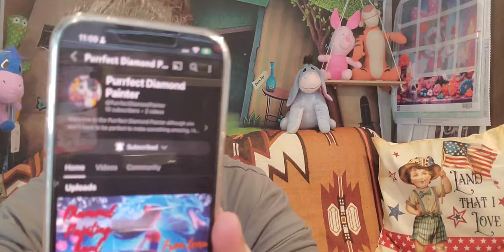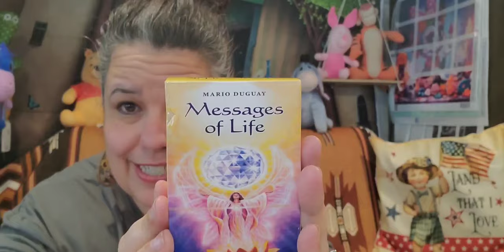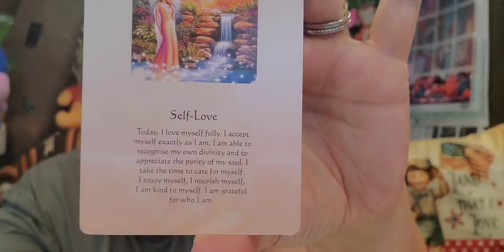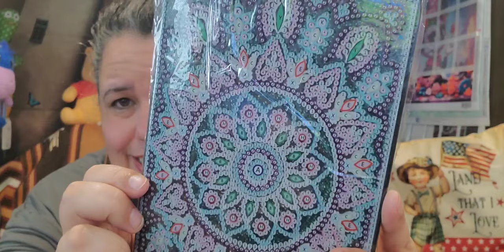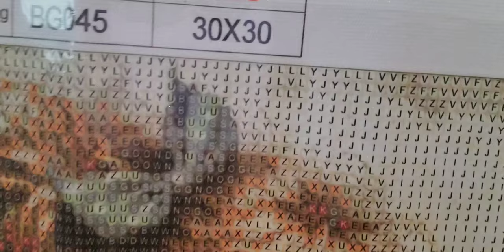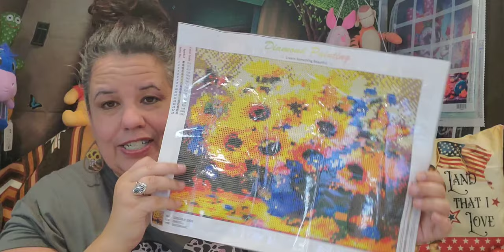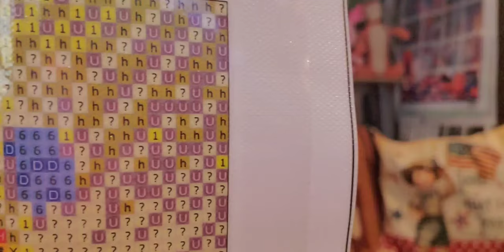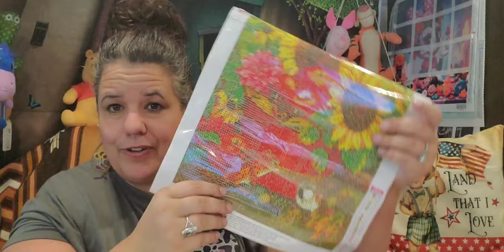Awesome lightening deals on diamond paintings 5th Month Channel Anniversary. @816!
FREE 90-day returns!
All payments are secure and accepted.

Love me some temu!! Come check out these really cool weird items we found while down that rabbit hole of temu.
5th Month Channel Anniversary. Thank you for all your love and support and to all the new RV Family welcome here 💜

Also please don't forget to check your price adjustments 😁

** Content and Links; Price subject to change (Prices I paid/Current Price)

1. Diamond Painting notebook Mandala style
Prices $1.57.  current $4.57

2. Diamond Painting Sunflowers
Prices $2.71.  current $3.08

3. Diamond Partial Painting hummingbird
Prices $ 1.12.   current $2.01

4. Diamond Painting, flowers squirrels, and birds
Prices  $1.44.   current $2.59

5. Diamond Painting Little girl praying
Prices $4.98.    current $3.48

6. Magnetic Cord
Prices $2.05.    current $2.45

Star's Enchantments
Fan Mail: Parcels
Star's Enchantments
201 W Spruce St, #223

~ Copyright Designation ~